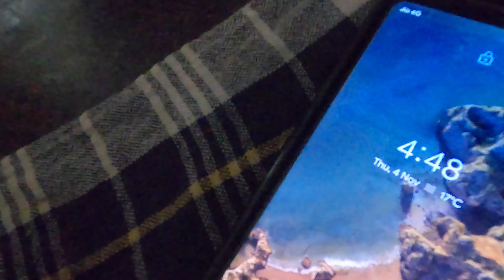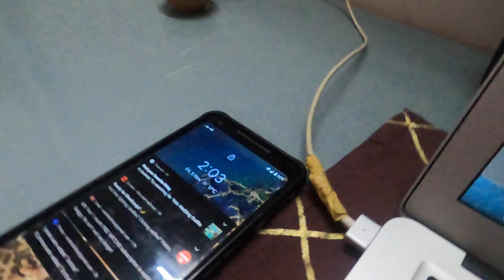Happy Diwali | Diwali Celebration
Festival Of Lights .Sweets, Crackers, Friends,  Family, Puja...all gives the positive way to live life happily...